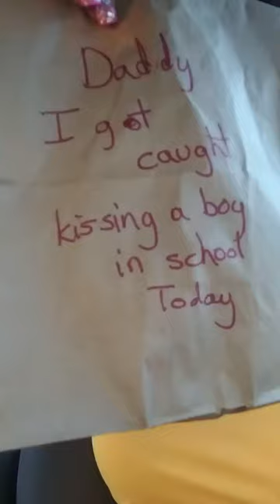Daddy's Ice Cream Surprise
Our 3 year old Daughter got caught doing something in school so we got my husband ice cream to soften the blow of the news lol